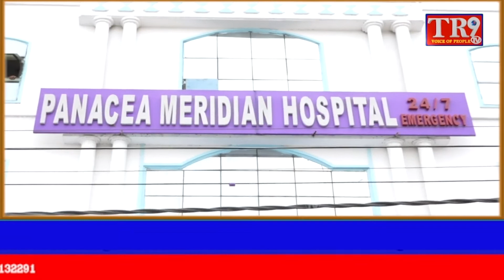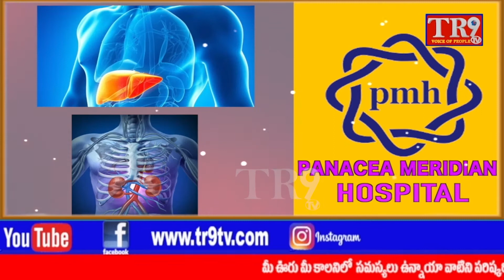TTD పాలక మండలి ప్రత్యేక ఆహ్వానితులుగా బాధ్యతలు చేపట్టిన తిరుపతి MLAభూమన||TR9 TV